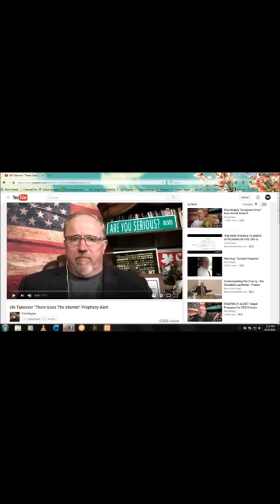URGENT MESSAGE!!! Stay Ready!!!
Bro Mike

To Support This Ministry:
Only if Lead We Do Not Ask for Donations But we Accept them

Online Church info:
On YouTube Every
Thursday 7pm CST
Sunday 2pm CST
On BRO MIKE MANOFGOD

Prayline Service:
Access Code
155972
Wed 7pm CST
Fri 7pm CST

The Bible treats the rapture and second coming differently, giving to each important differences:

1) At the rapture, believers meet the Lord in the air (1 Thessalonians 4:17). At the second coming, believers return with the Lord to the earth (Revelation 19:14).

2) The second coming occurs after the great and terrible tribulation (Revelation chapters 6–19). The rapture occurs before the tribulation (1 Thessalonians 5:9; Revelation 3:10).

3) The rapture is the removal of believers from the earth as an act of deliverance (1 Thessalonians 4:13-17, 5:9). The second coming includes the removal of unbelievers as an act of judgment (Matthew 24:40-41).

4) The rapture will be secret and instant (1 Corinthians 15:50-54). The second coming will be visible to all (Revelation 1:7; Matthew 24:29-30).

5) The second coming of Christ will not occur until after certain other end-times events take place (2 Thessalonians 2:4; Matthew 24:15-30; Revelation chapters 6–18). The rapture is imminent; it could take place at any moment (Titus 2:13; 1 Thessalonians 4:13-18; 1 Corinthians 15:50-54).

Why is it important to keep the rapture and second coming distinct?

1) If the rapture and the second coming are the same event, believers will have to go through the tribulation (1 Thessalonians 5:9; Revelation 3:10).

2) If the rapture and the second coming are the same event, the return of Christ is not imminent—there are many things which must occur before He can return (Matthew 24:4-30).

3) In describing the tribulation period, Revelation chapters 6–19 nowhere mentions the church. During the tribulation—also called “the time of trouble for Jacob” (Jeremiah 30:7)—God will again turn His primary attention to Israel (Romans 11:17-31).

The rapture and second coming are similar but separate events. Both involve Jesus returning. Both are end-times events. However, it is crucially important to recognize the differences. In summary, the rapture is the return of Christ in the clouds to remove all believers from the earth before the time of God’s wrath. The second coming is the return of Christ to the earth to bring the tribulation to an end and to defeat the Antichrist and his evil world empire.